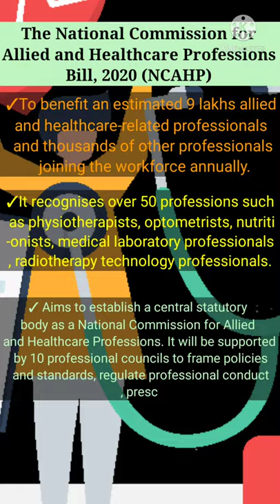National Commission for Allied and Healthcare Professions Bill, 2020(NCAHP)